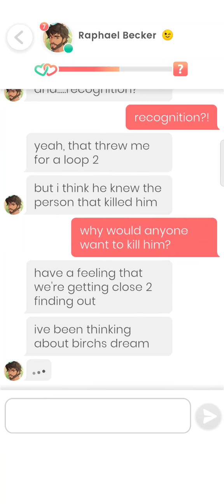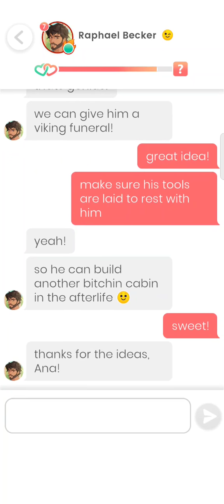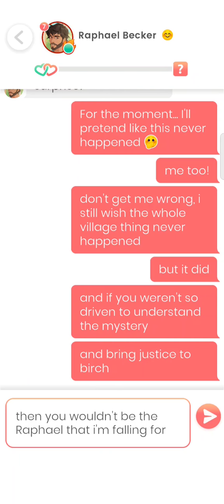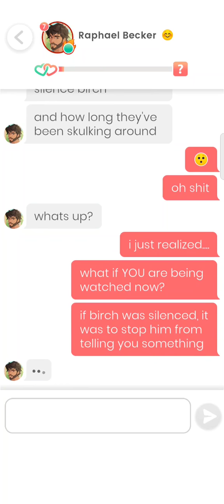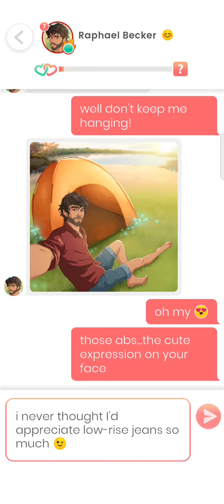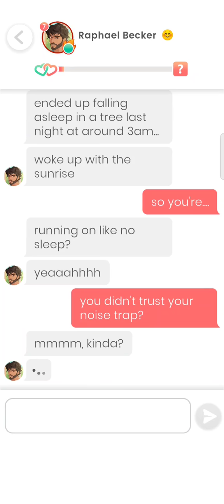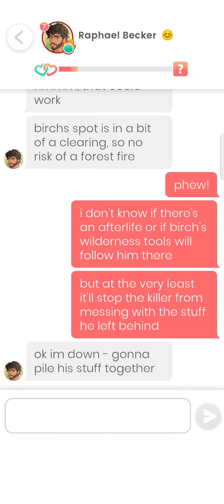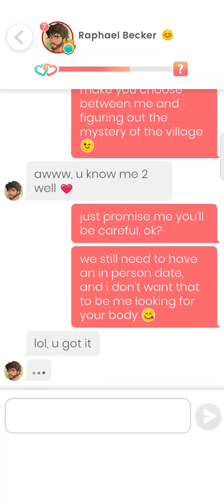Raphael Becker #20 - 22 💎 Lovelink 🔥💗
0:00 Part 20
8:36 Part 21
11:12 Part 22

If you've ever been lost in a Norwegian forest with no phone, no food, and no idea how to survive... we might be soulmates.

I'm a musician, and all the cheesiness that comes with it. My bandmates tell me I'm a musical genius... They might be right. I want to explore new sources of inspiration for my music, so I'm about to head out to the middle of nowhere. If you match with me, you could tag along. I'd love the company.